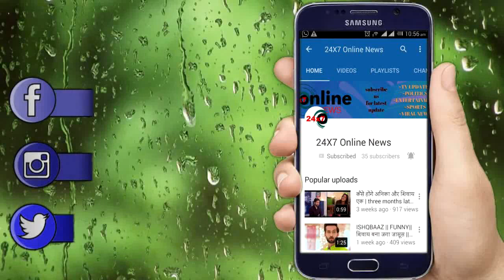DIVYA DRISHTI: खतरे में पड़ी DRISHTI की जान यूँ बचाएगा RAKSHIT